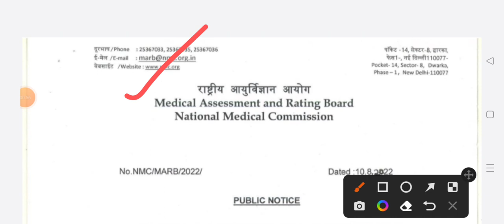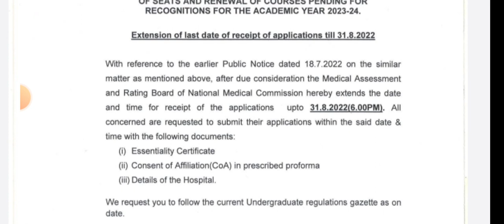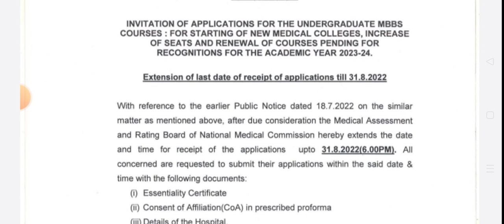official notice by nmc | official urgent update for medical students | neet UG mbbs seats increased